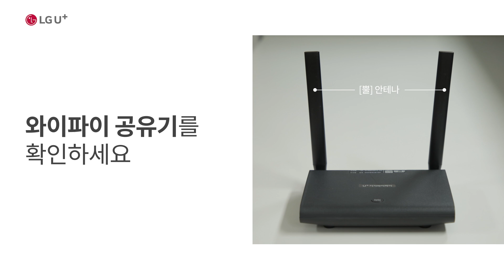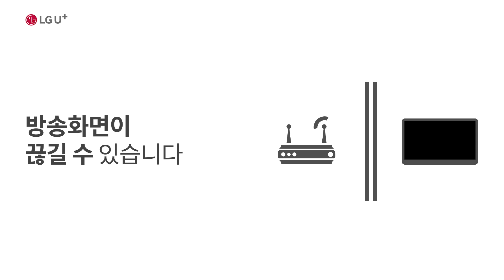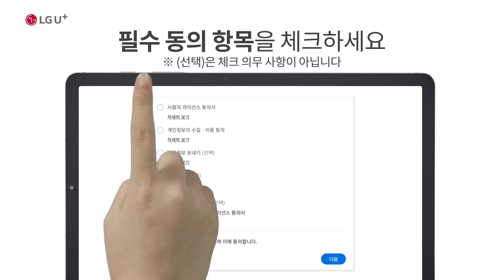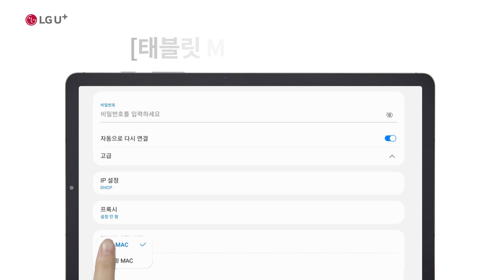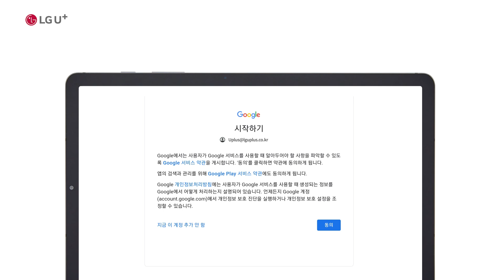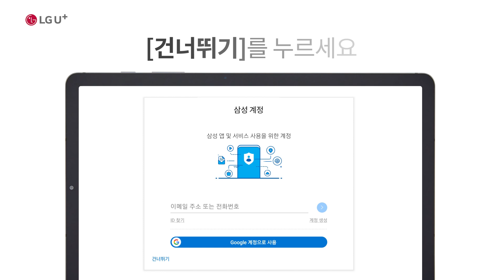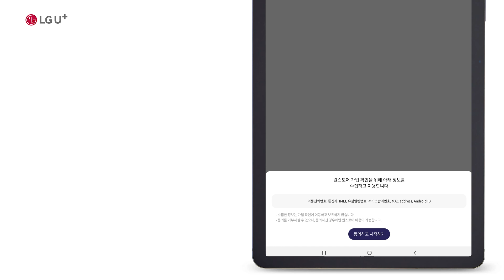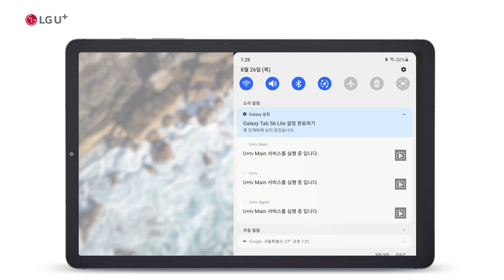[U+tv] U+tv 프리3 SE를 배송받은 뒤 빠르게 기본 설정하고 싶어요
U+tv 프리3를 배송 받으셨나요? 기본 설정을 완료하면 바로 실시간 방송을 시청할 수 있어요.
설정을 준비하는 방법부터 기본 설정 방법까지 자세히 알려드릴게요. 천천히 순서대로 따라 해 주세요.

■ 설정 준비하기
1. U+tv프리3의 배터리가 30% 이상이 되도록 충전해 주세요.
2. 와이파이 공유기에 부착된 와이파이 이름과 비밀번호를 확인해 주세요.
3. 와이파이 신호가 잘 잡히는지 확인해 주세요. 신호가 약하다면 공유기를 추가로 설치해 주세요.
4. 와이파이 공유기의 검은색 전원선을 뺐다가 30초 후에 다시 꽂아 주세요. 인터넷 램프에 초록색 불빛이 켜집니다.

■ 기본 설정하기
1. U+tv 프리3의 [전원]버튼을 3초 이상 눌러 전원을 켜주세요.
2. [한국어] → [시작] → [더보기]를 눌러 주세요.
3. 필수 동의 항목을 눌러 체크하고 [다음]을 눌러 주세요.
4. 우리집 와이파이 이름을 선택해 주세요.
    와이파이 이름을 변경한 경우, [고급] → [MAC 주소 유형] → [태블릿 MAC]을 눌러 주세요.
5. 비밀번호를 입력하고, [연결] → [다음] → [복사 안 함]을 눌러 주세요.
   연결을 실패한 경우, 와이파이 연결하기를 처음부터 다시 해주세요.
6. 구글 아이디와 비밀번호를 입력한 후 [다음]을 눌러 주세요.
7. [기기 연락처 동기화 안함] → [건너뛰기] → [확인] → [건너뛰기] → [건너뛰기]를 눌러 주세요.
8. [U+tv 홈] → [다음] → [완료] → [동의하고 시작하기]를 눌러 주세요.
9. [구글 아이디로 로그인]을 선택하고 구글 계정을 눌러 주세요.
10. [다음에 하기] → [업데이트] → [실행] → [다음] → [앱 사용 중에만 허용] 또는 [허용]을 눌러 주세요.
※ 기본 설정 단계에서 건너뛴 기능은 [설정]버튼을 눌러 설정할 수 있습니다.

00:00 프리3 SE 설정하기
00:25 설정 준비하기
02:35 기본 설정하기

U+tv의 더 자세한 사용방법과 유용한 팁 등이 궁금하시다면 아래 url 클릭해주세요.